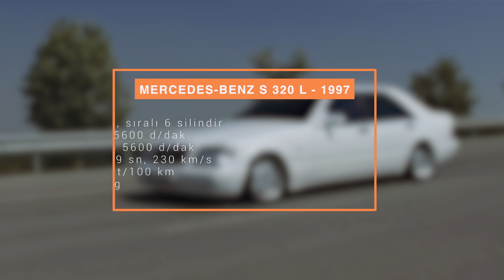Mercedes-Benz S 320 L // Bir Tur Versene // W140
Mercedes-Benz'in efsane modeli W140 kasa kodlu S Serisini inceliyoruz. Uzun versiyonu Long'un kasa kodunun V140 olarak geçtiği ve meşhur kaza nedeniyle halk arasında Susurluk kasa olarak da bilinen 5 metreden daha uzun konuk otomobilimizin sahibi Trial yarışlarının başarılı pilotu Selim Ustaoğlu.

1997 model ve 252 bin km'deki ve çok iyi kondüsyondaki bu otomobilin teknik verileri ise şu şekilde:

1997 MERCEDES-BENZ S 320 L

Motor: 3199 cc, sıralı 6 silindir
Güç:                231 bg @ 5600 d/dak
Tork:               315 Nm @ 5600 d/dak
Performans:  8.9 sn, 230 km/s
Tüketim:        11.6 lt/100 km

Kurgu: Caner Öner

Mercedes-Benz X 250 d 4MATIC test sürüşü videomuzu izlediniz mi?